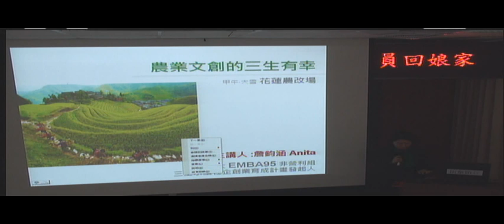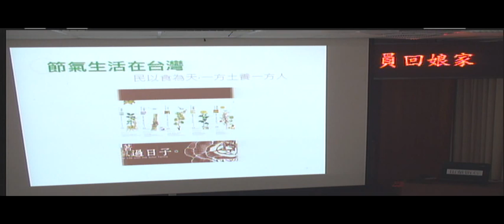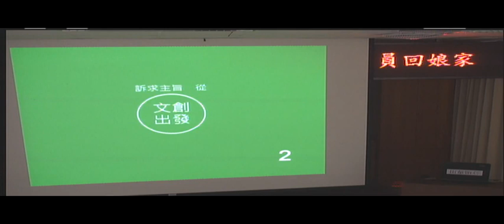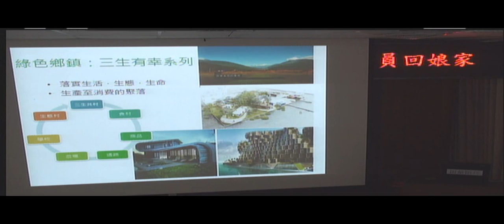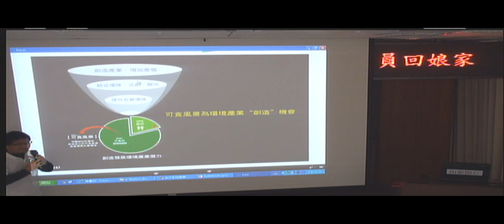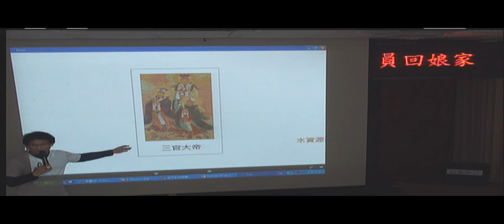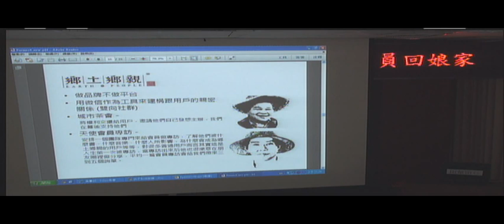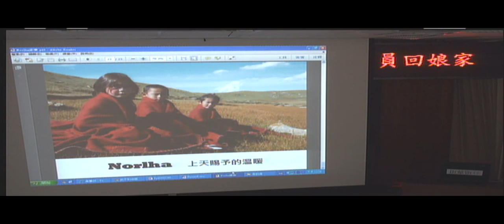農業文創的三生有幸--詹鈞涵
農業文創的三生有幸